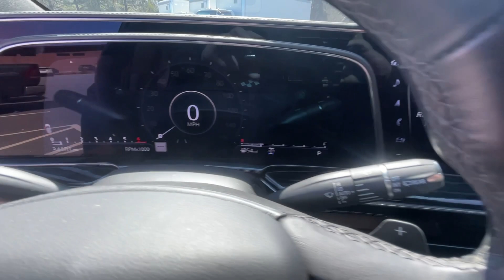2022 Cadillac Escalade Sport GA Newnan, Atlanta, Carrollton, LaGrange, Peachtree City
CONDITION] 2022 Cadillac Escalade Sport available at Southtowne Chevrolet Buick GMC Cadillac located in 695 Bullsboro Drive , Newnan, GA, 30265 and servicing Newnan, Atlanta, Carrollton, LaGrange, Peachtree City area.
Please mention the stock BG24070 when you contact the dealership for this vehicle.